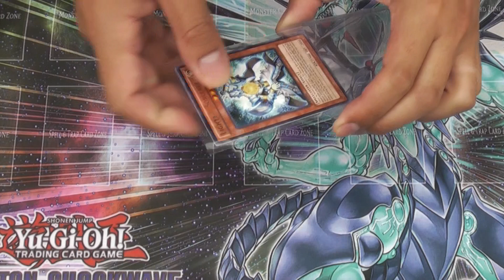Trade Proof Vid for sant25xyz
Trading him for a saber hole, EI Chacu Challhua (ultimate rare) and EI Cusillu (ultimate rare).